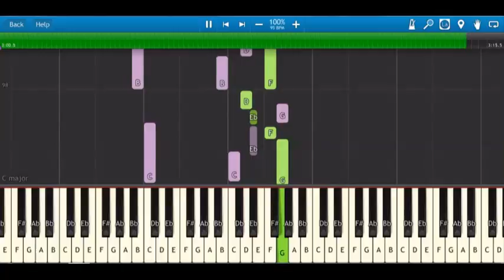gita gutawa - kembang perawan piano cover